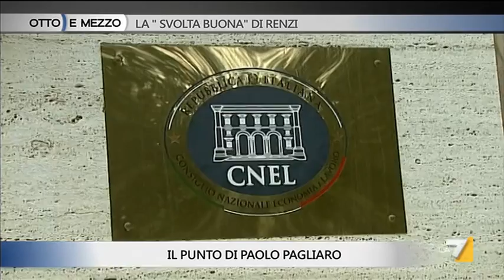Otto e mezzo - La "svolta buona" di Renzi (Puntata 12/03/2014)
Filippo Taddei, Lidia Undiemi e Susanna Camusso sono gli ospiti di Lilli Gruber nella puntata di Otto e Mezzo del 12/03/2014.